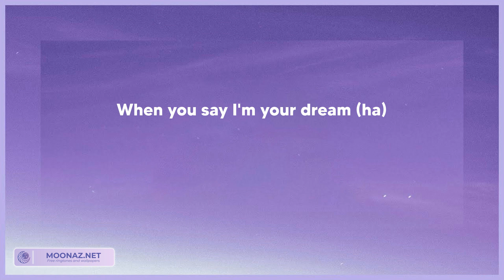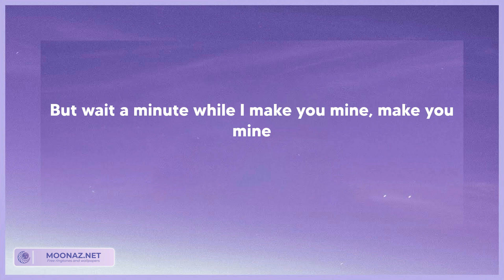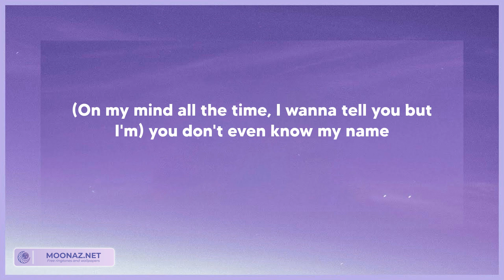NewJeans - Super Shy (Tekst/Lyrics)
🎵Tytuł piosenki: NewJeans - Super Shy (Tekst/Lyrics)

📃Tekst/Lyrics:
Do ya?
You don't even know my name
Do ya?
누구보다도
Do ya?
Do ya?